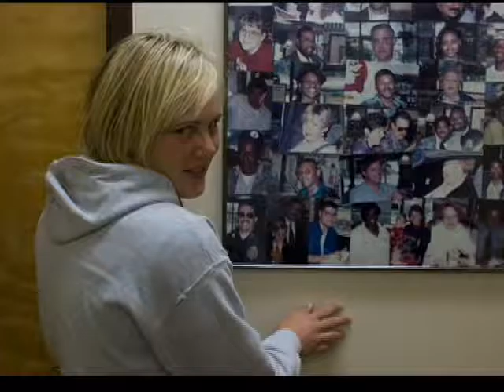2008 SCAD golf video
Highlights from the 2008 SCAD women's golf team.